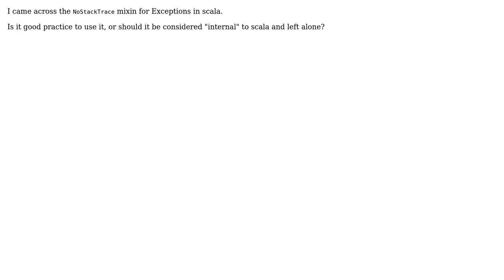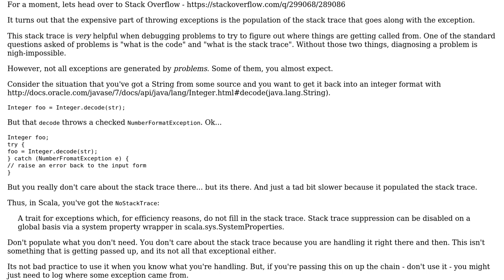Software Engineering: Is it good practice to use NoStackTrace in scala?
With thanks & praise to God, and with thanks to the many people who have made this project possible! You are responsible for your own actions.